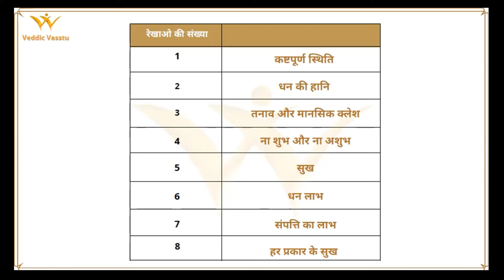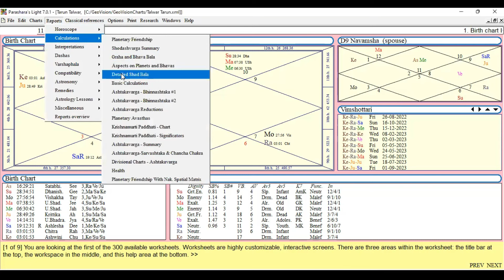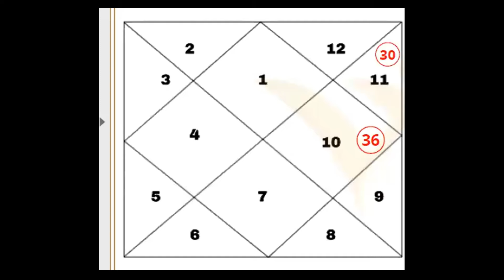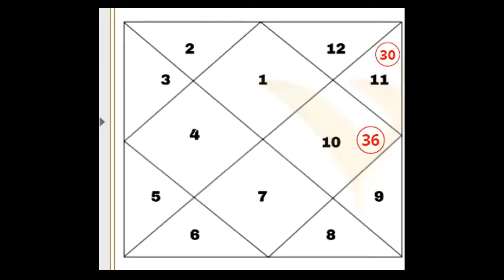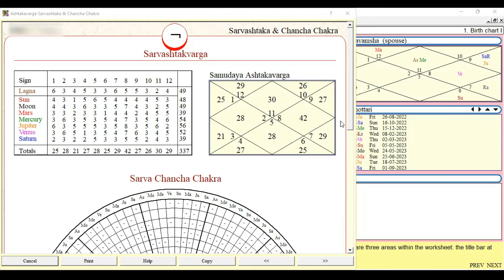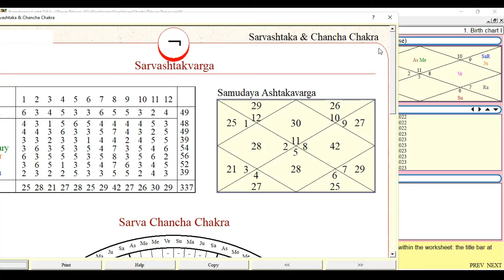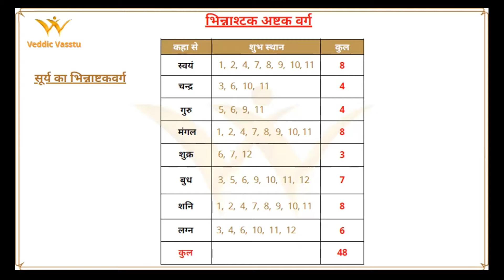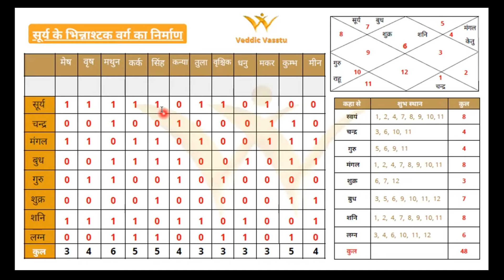Ashtakvarg Vedic Vastu Class 1 | By Acharya Divyaan Patel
For Course Related Information